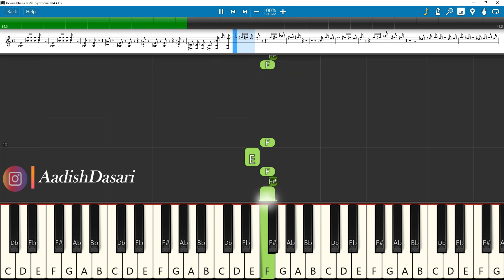Devara Villain BGM Keyboard Notes | Anirudh | NTR | Saif Ali Khan | Koratala Siva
Akai MPK mini MK3
Headphone used
PreSonus Eris E3.5 (Pair)